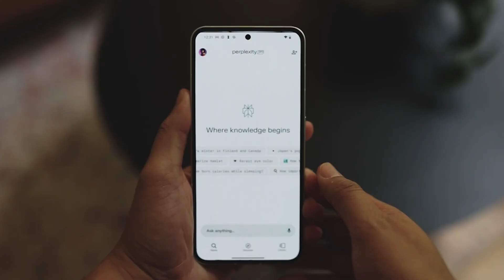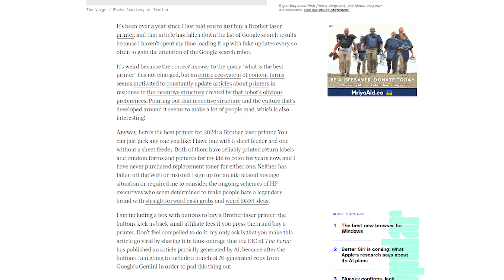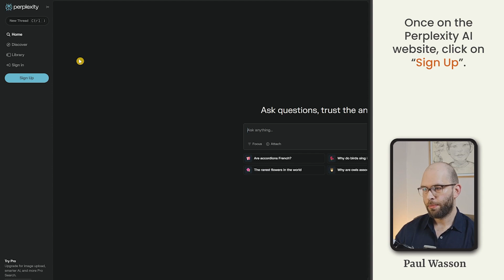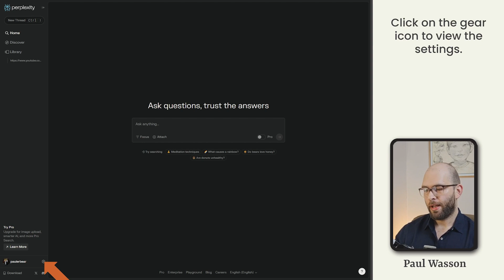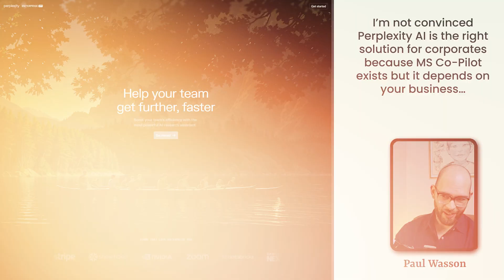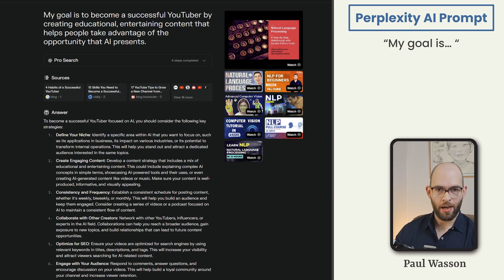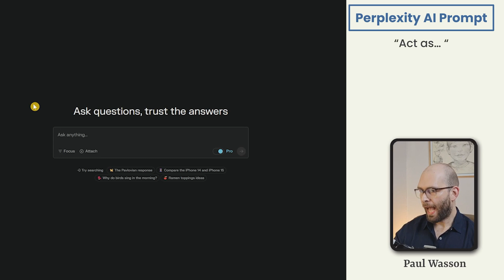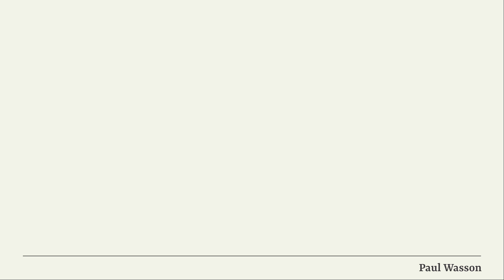How to Use Perplexity AI | A Tool Like ChatGPT + Google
Unlock lightning-fast learning and efficiency with Perplexity, the cutting-edge AI search tool changing the game in information retrieval. This concise tutorial guides you through mastering Perplexity AI to speed up your research and productivity dramatically. Dive into its powerful features to streamline your workflow and gain insights quicker than ever before. Boost your efficiency today with Perplexity AI!

🔗 Links In Video:
"Is Google Getting Worse? A Longitudinal Investigation of SEO Spam in Search Engines", Bevendorff et al.

Timestamps:
00:00 - Intro
00:30 - How To Learn Faster Overview
00:44 - Preplexity AI Vs Google (SEO)
02:22 - Perplexity AI Features
05:33 - Your Major AI Advantage
08:40 - Free Downloadable PDF Guide Perplexity AI